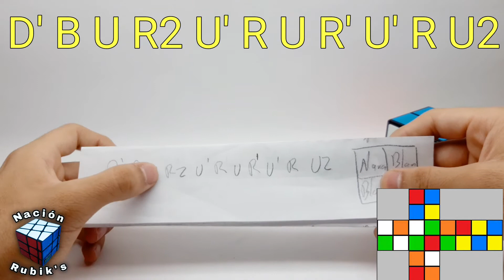FMC 2x2 COMPETICIÓN | Speedcube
¿GANAMOS?, para los que apenas vean esto y lo estén leyendo, si ganamos JAJA

SÍGUEME :D

NACIÓN RUBIK'S. Es la mejor comunidad cubera que he conocido la recomiendo muchísimo! Y son los organizadores de esta competición, más abajo les dejo las redes de los que forman parte de esta página y de ma organización de todo esto.

Ismael S. Es un gran amigo parte de la comunidad de Nación Rubik's, siganlo, es un experto en temas de Cubos!.

Didier Sr Orozco. Su canal es increíble, les invito a visitarlo, no se van a arrepentir, habla de cubos como ninguno

Finalmente les dejo su página de Facebook, donde Didier sube contenido muy buenos, vayan a seguirlo en todos lados!.